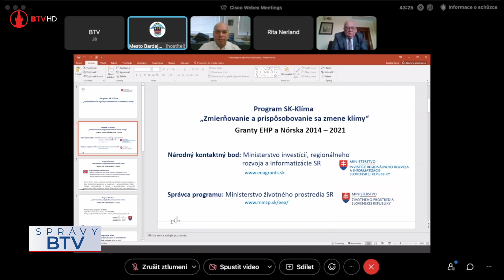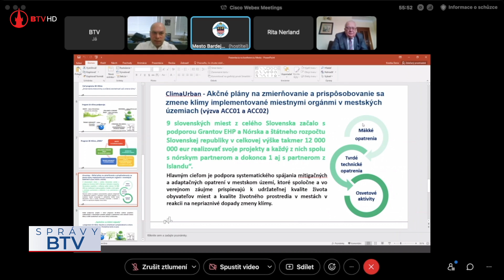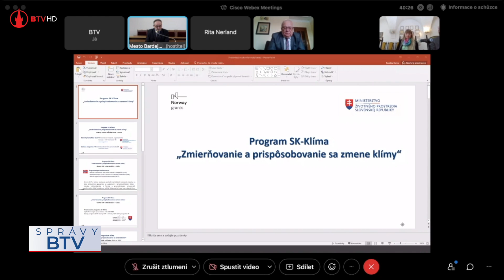Prvá konferencia o zmierňovaní klímy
V stredu, 9. februára sa uskutočnila prvá online konferencia v rámci projektu Zmierňovanie a prispôsobovanie sa zmene klímy v meste Bardejov. Projekt je schválený takmer vo výške 1,5 milióna eur a predstavili aj sedem hlavných aktivít, ktoré plánuje samospráva mesta realizovať v tomto roku.